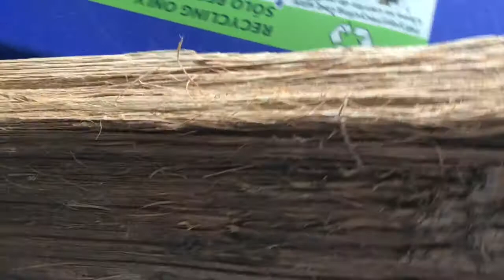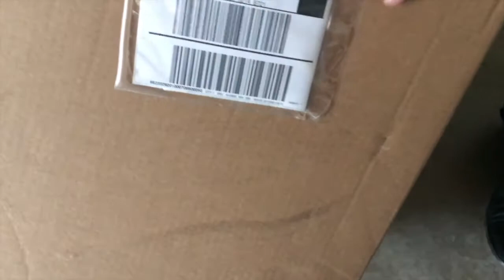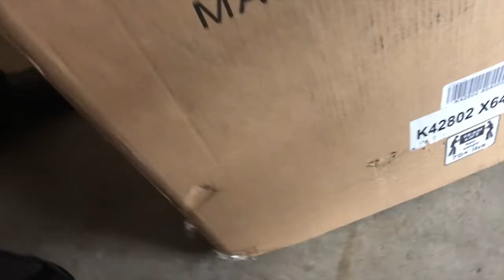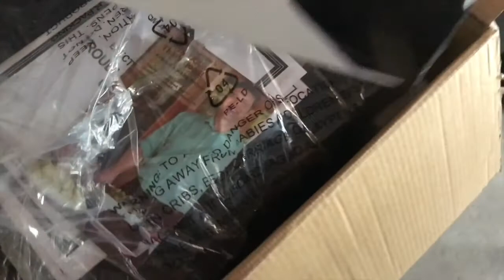Chatting With The Vet In California and See What I found...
"Masterbuilt 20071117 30" Digital Electric Smoker"